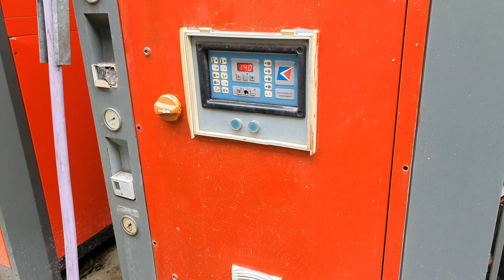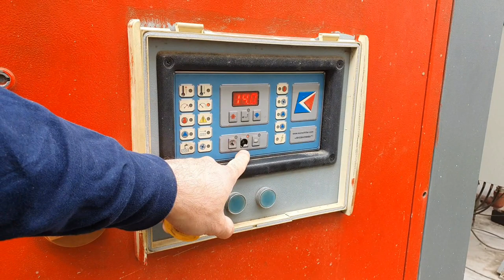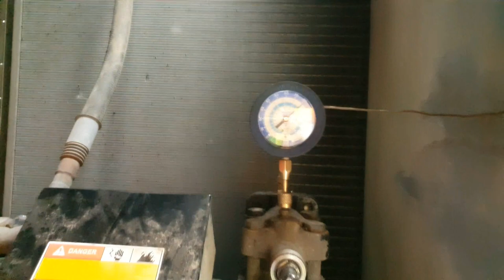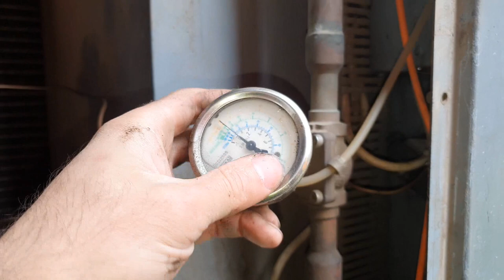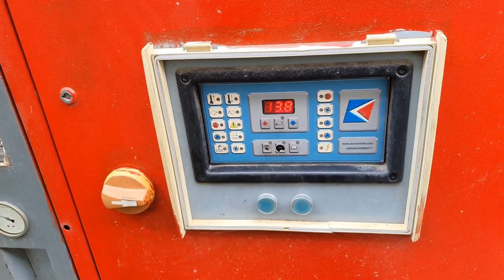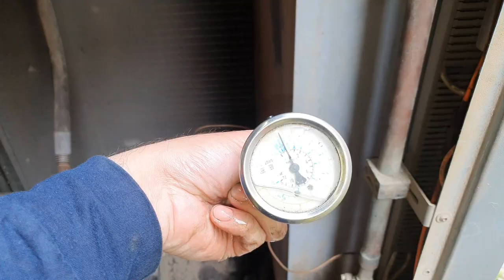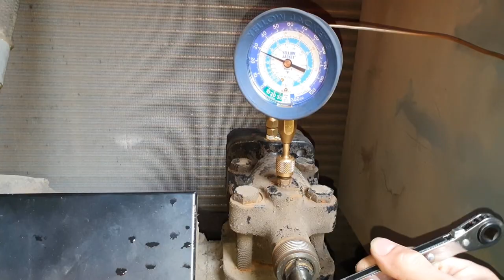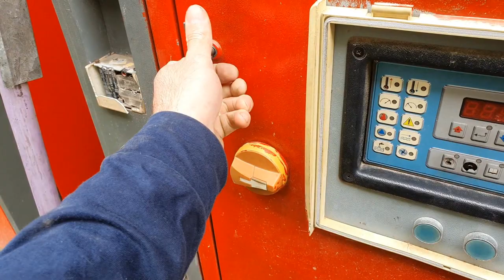Es Chiller ? ✔️ Presión en La Alta Pero en Baja 0 ? ✔️ Tiene Intercambiador Sin Filtro ? ✔️ Roto IC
Diagnóstico de un chiller que ya me parecía que tenía problemas del intercambiador desde la visita anterior.
Era ya obvio cuando vi que el sistema tenia presion en la alta pero en la baja no.
Cosas que pasan pero ahora vemos cuál sería su solución.